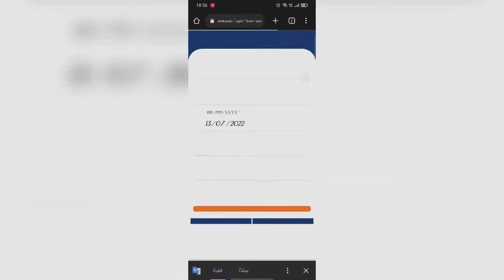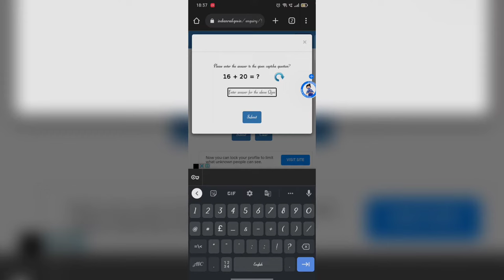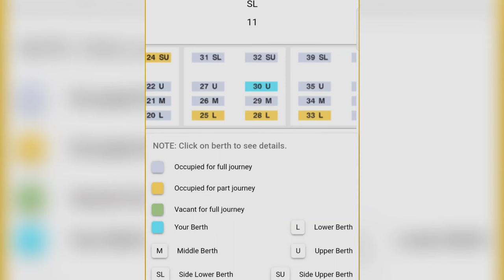How to Find Your Train Seat - Telugu | Ramesh Tech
If you are a student we have one suprise for you

That is we are providing free software courses through youtube,
And making videos on jntuh subjects
If you are interested please visit our beloved channel @Codingfataka ,adi kooda manade.

 Train tickets book chesukunna tharwatha manaki e berth vachhindo telusukovadan ela anedi ee video lo choostamu.

• Blue colour lo undedi manaki vachhina seat

U - upper
M - middle
L- Lower
SL- Side lower
SU - Side upper